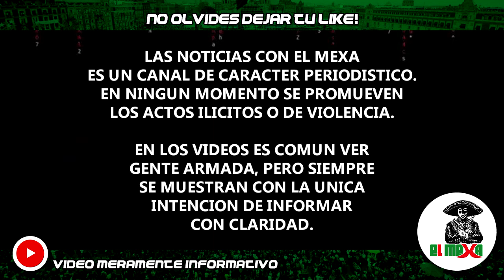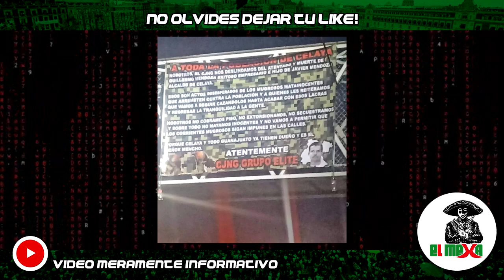Grupo Élite se deslinda del atentado contra el hijo del presidente municipal de Celaya.